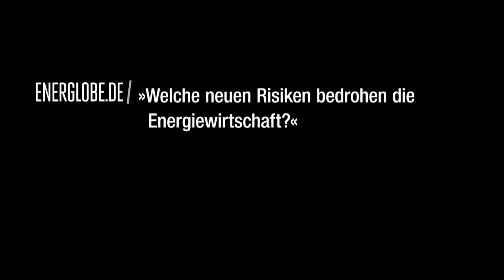ENERGLOBE.DE/ Interview: Frank Umbach zur Sicherheit von Energie-Kontrollzentren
Hacker- und Terrorangriffe - der Sicherheitsexperte Frank Umbach sieht Energie-Kontrollzentren von Cyberattacken bedroht.

Das Interview führte Joachim Müller-Soares.